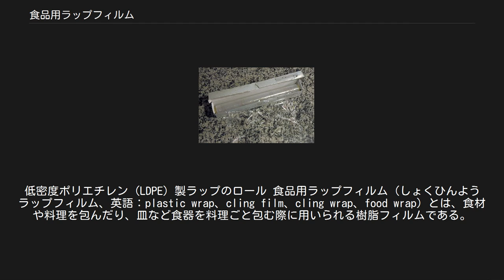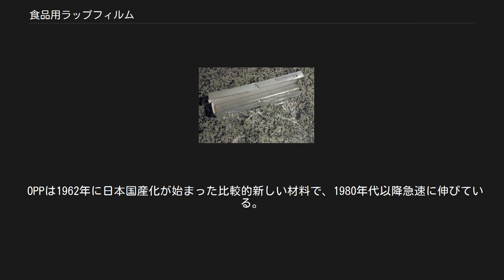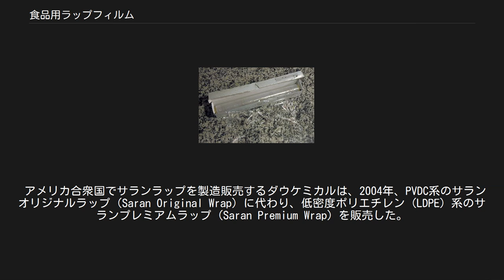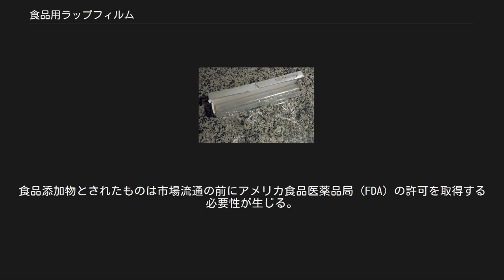食品用ラップフィルム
低密度ポリエチレン (LDPE) 製ラップのロール 食品用ラップフィルム（しょくひんようラップフィルム、英語：plastic wrap、cling film、cling wrap、food wrap）とは、食材や料理を包んだり、皿など食器を料理ごと包む際に用いられる樹脂フィルムである。
JIS Z 1707で定められた用語でもある。
 単にラップ（wrap）と呼ばれることもあるが、その場合は食品用以外のもの（本や玩具のシュリンク、タバコの外装フィルムなど）も含む。
また英語本来の意味では包むもの一般も意味する。
包装に使われるときは食品用包装フィルムとも呼ばれ、軽包装（紙、プラスチックフィルム、アルミ箔、布などのフレキシブル包装）の一種である。
 アメリカ合衆国や日本ではサランラップの名でも知られるが、登録商標である（アメリカ合衆国ではダウケミカル、日本では旭化成グループが製造販売）。
 食品用ラップフィルムの厚さは十数μm程度だが耐熱性・耐水性に富み、透明軽量で柔軟な膜状素材である。
大抵は30cmか22cmの幅、30m～50mの長さで紙筒を芯として巻かれて紙箱に収められたものが販売されている。
ただし業務用のものでは、45cm幅のものが筒状のまま厚手の樹脂フィルムに包まれた状態でも販売されている。
また、業務用では多くの量を使用するため、専用のホルダーに詰め替えて用いることで紙箱や紙芯を省いた製品もある。
 これらのフィルムはマイナス60度（摂氏）からプラス150度前後（製品や樹脂の種類により、やや違いがある）まで対応し、家庭では冷凍庫の中から沸騰した熱湯が直接触れるような状況までは問題なく利用できる。
電子レンジでは油の多い食品（フライなど）が直接触れる使用状況には向かないものの、スープが沸騰するような温度に加熱する際の蓋として使っても問題ない。
ただしオーブンには利用できない。
 フィルム同士を接触させると接着性を示すほか、熱を加えると収縮して接着性が増す性質があり、いわゆる食品トレー（→ポリスチレンペーパー）を使って食品を包装する際にも頻繁に用いられている。
 日本では1960年に、呉羽化学工業（現クレハ）がクレラップを、続いてダウケミカルと旭化成の合弁会社である旭ダウ（現在は旭化成と合併）がサランラップを販売したが、当時は冷蔵庫や電子レンジの普及率が低かったため、売り上げは伸びなかった。
電子レンジの普及にも伴って、料理を加熱する際の食器の蓋として利用されるようになっていった。
 包装用フィルム（食品用以外も含む）の出荷量では、PEが最も多い。
 OPPは1962年に日本国産化が始まった比較的新しい材料で、1980年代以降急速に伸びている。
なお、OPPに対し通常のPPを無延伸ポリプロピレン (CPP) ということがある。
 PE、PP、PMP等はポリオレフィンと総称される。
 アメリカ合衆国でサランラップを製造販売するダウケミカルは、2004年、PVDC系のサランオリジナルラップ (Saran Original Wrap) に代わり、低密度ポリエチレン (LDPE) 系のサランプレミアムラップ (Saran Premium Wrap) を販売した。
 メーカーでは、様々な調理法に食品用ラップフィルムを使うことを提案している。
ラップフィルムの性質にもよるが、旭化成ではテレビCMで自社製品を使い「じゃがバター」を作る方法を放送している。
作り方は生のジャガイモに切れ込みを入れバターを載せたものをラップで包んで電子レンジで加熱、ほどよく加熱したところでラップを外して食べるというものである。
 この類似調理法では、他に生のトウモロコシをラップで包んで電子レンジで加熱、ラップが膨れ上がった頃合（500Wで5～7分/1本）を見計らって取り出すと、茹でたのと同様に食べられる。
 他にも食品全般を包んだりするのに用いられ、手巻き寿司のように巻き簾の無い家庭で巻き寿司を巻くために、あるいはおにぎりやサンドイッチといった軽食を包む用途にも用いられる。
料理などでも皿や椀などの食器に盛られた料理の上からかぶせて冷蔵庫の中で保管する際に利用されるが、その一方で冷凍庫の中に干物などむき出しの食品を入れる際にも用いられ、他の食品の匂いがついたり蒸発や昇華によって食品が過剰に乾燥するのを防ぐのにも利用されている。
これらは使用するラップフィルムの材質によって用途が異なっており、軟質で破れにくく密着度の高いものは業務用として、薄めの...